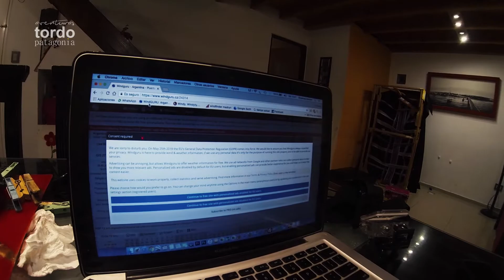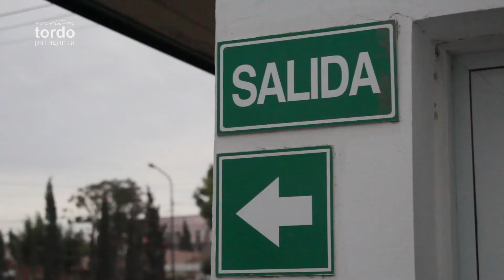Tordo/Aventuras | Ep. 15 Salida 26 de Mayo 2018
Salida acompañados de Maxi y los Cavalletti que pasaron por la ciudad de Puerto Madryn.
Los Cavalletti son los constructores del Tordo, por lo cual para nosotros es todo un honor que naveguen con nosotros y compartir momentos, lastima que no tanto de la fauna marítima.

Argentina - Patagonia - Chubut - Puerto Madryn

Efectos:
iMovie